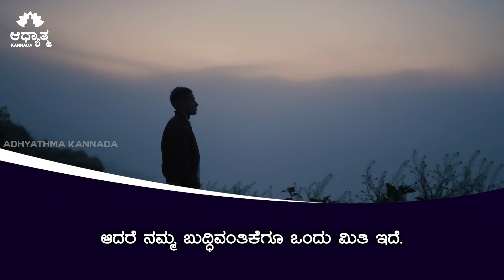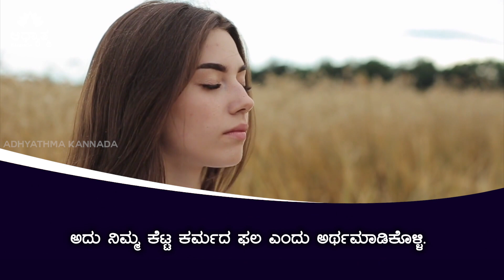When You Feel TIME ಸರಿ ಇಲ್ಲ | Watch This | Osho Spiritual Talk | Kannada Motivation | Spirituality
Welcome to Adhyathma Kannada YouTube Channel. Our videos are purley focused on Spirituality explained with the help of science. We upload daily videos of Sadhguru, Guru Gaur Gopal Das, and other spiritual speakers of India.